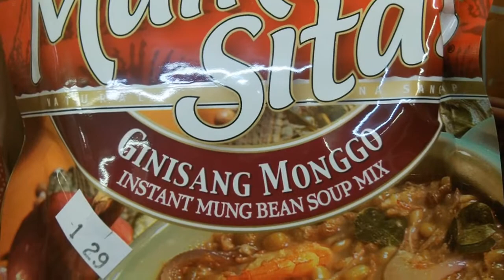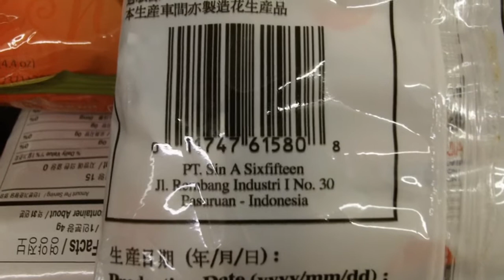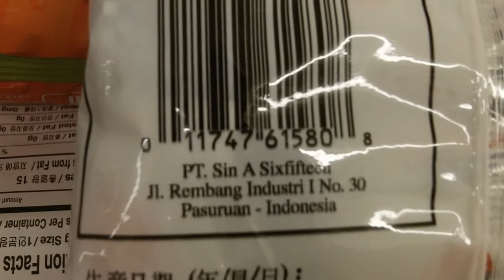Produk Makanan Indonesia di Amerika Serikat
Video dari salah satu momen ketika saya sekeluarga bersama Pak Thomas pergi ke Asian Store di Springdale, Arkansas. Di sini, Pak Thomas mengangkat kardus indomie untuk acting saja, buat untuk dibeli semua.